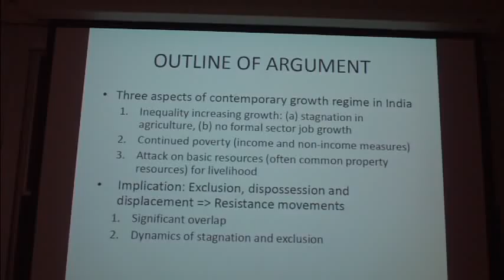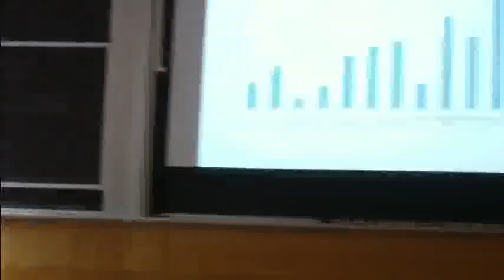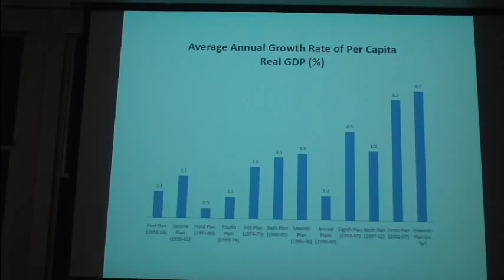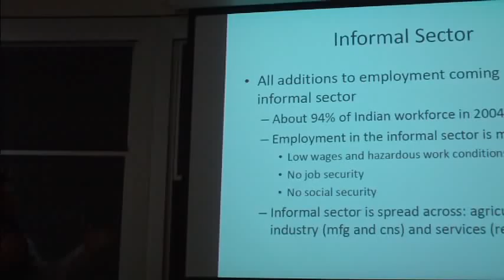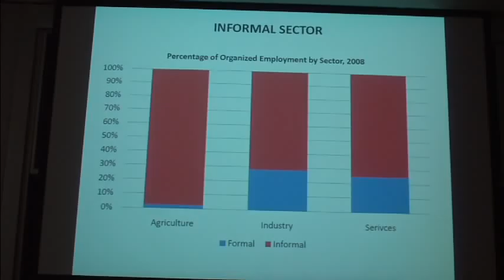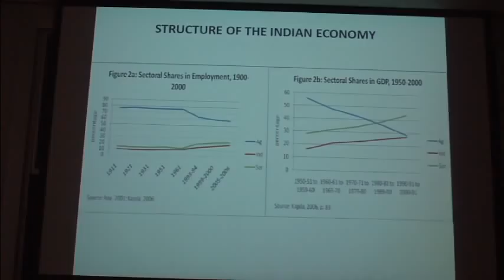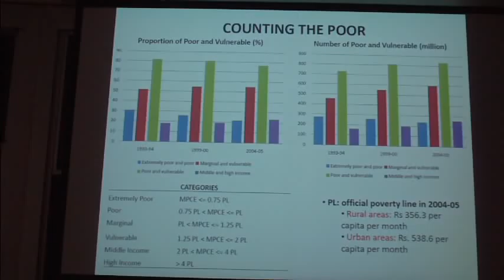Gautam Navlakha MIT pt 1 of 7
In the last 63 years of India's "independence" from foreign rule, there has not been a single year when the state was not engaged in a war in one or another part of this country. Today the Indian state is involved in armed conflict, covert and overt, in 235 of the total of 636 districts of the country. These include not only Kashmir and the North - Eastern states but also, since 2009, several states in the forested regions of East-Central India. At the same time, a war of structural violence is being waged: 47% of children, age 0-6, suffer from malnutrition, malnourishment, and stunted growth. In the last few years, this is being accelerated by genocidal economic policies - particularly with respect to food.

Gautam Navlakha brings extensive first-hand experience to his analysis of this situation. Gautam Navlakha is a human rights and civil liberties activist and is a secretary of the People's Union for Democratic Rights; he is also the Editorial Consultant for the Economic and Political Weekly and has written widely on Kashmir, the Northeast and Chhattisgarh.